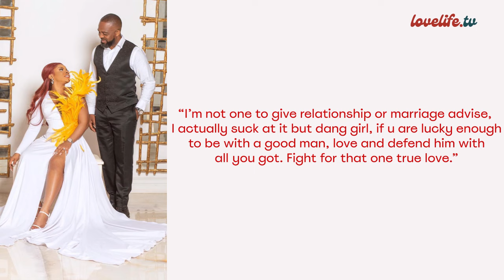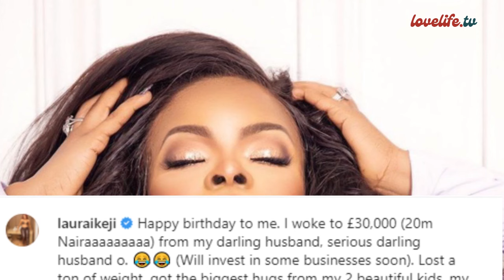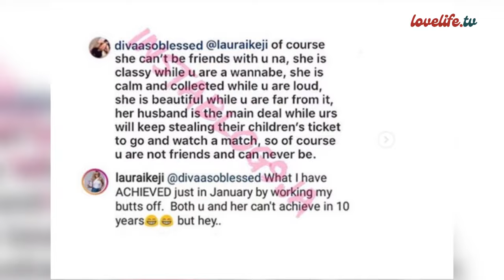My husband's cheating and babymama - Laura Ikeji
Truth about my husband's cheating and babymama - Laura Ikeji and Ogbona Kanu

Lovelife TV brings you into the love life of your favourite celebrities giving you all you want to know about their relationship life. Here you get news, documentaries, the latest celebrity lovelife events, trending love stories, videos, lifestyle, and Relationship and Marriage tips.